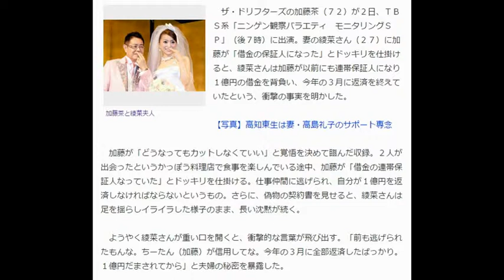加藤茶、連帯保証人になり１億円借金、今年３月に全額返済していた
ザ・ドリフターズの加藤茶（７２）が２日、ＴＢＳ系「ニンゲン観察バラエティ　モニタリングＳＰ」（後７時）に出演。妻の綾菜さん（２７）に加藤が「借金の保証人になった」とドッキリを仕掛けると、綾菜さんは加藤が以前にも連帯保証人になり１億円の借金を背負い、今年の３月に返済を終えていたという、衝撃の事実を明かした。

関連動画
[放送事故]加藤茶に認知症の病気？笑福亭鶴瓶とのからみがヤバい！嫁が原因？

加藤茶＆綾菜夫妻の真実　壮絶なバッシングに妻が涙の初告白　私の何がイケないの